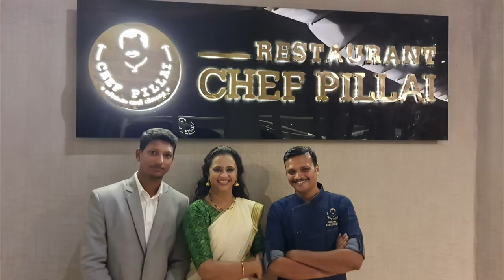കുടുംബത്തോടൊപ്പം😍CHEF SURESH PILLA സാറിൻ്റെ റെസ്റ്ററണ്ടിൽ|ജീവിതത്തിൽ ഒരിക്കലും മറക്കാനാകാത്ത അനുഭവം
Welcome to the new episode of SAMANWAYAM
 Queries Solved :
CHEF SURESH PILLA
CHEF SURESH PILLAI recipes
chef suresh pillai fish nirvana
chef suresh pillai beef recipes
chef suresh pillai prawns recipes
chef suresh pillai palada cheese cake recipes
chef suresh pillai unniyappam falooda recipes
chef suresh pillai masterchef
chef suresh pillai restaurant
my family vlog
my family vlog malayalam
my family vlog samanwayam
fish nirvana
fish nirvana  chef pillai
fish nirvana eating
fish nirvana chef suresh pillai
fish nirvana chef suresh pillai malayalam recipe
Unniyappam falooda recipe malayalam
Unniyappam falooda recipe
Unniyappam falooda recipe chef pillai
Unniyappam then mittai falooda recipe malayalam
samanwayam
sambaram kadumanga chaat
variety chaat recipe
variety chaat recipe malayalam
variety chaat recipe chef pillai
a day in my life with my family
items in restaurant chef Pillai
asmr video malayalam
best restaurants in kochi
best family restaurants in kochi
best seafood family restaurants in kochi
best seafood restaurants in kochi
best restaurants in kerala
best food in kochi
best food in kochi malayalam
best food spots in kochi
best food restaurant in kochi
best food review in kochi
a day with celebrity chef Suresh pilla sir
nool porotta malayalam video
poricha pathiri malayalam
special beef varattiyathu malayalam
palada cheese cake
le Meridien hotel
നൂൽ പൊറോട്ട
നൂൽ പൊറോട്ട ഉണ്ടാക്കുന്നത്
സുരേഷ് പിള്ള chef
ഫിഷ് നിർവ്വാണ
ഫിഷ് നിർവ്വാണ സുരേഷ് പിള്ള